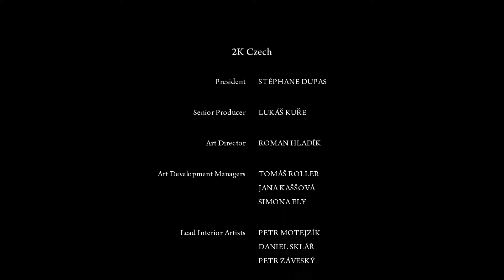Mafia 2 [ HD+] #032 ENDE !!! [Lets Play][Gameplay][German][Deutsch]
Jetzt ist das Spiel zu Ende Carlo !